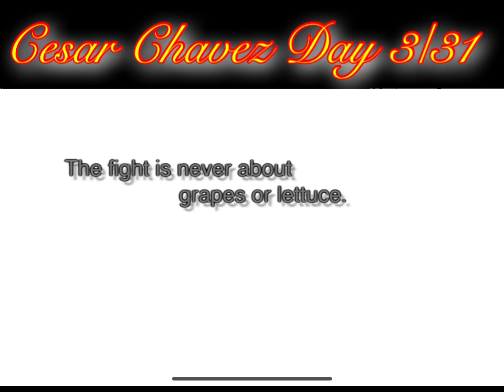Opening ROAR 3/27/2023